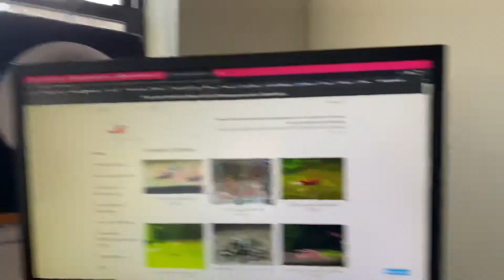*NEW UPDATE* Pregnant Berried Ghost Shrimp in 4K!!!🦐🦐🦐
Check out the latest live shots of our pregnant berried female ghost shrimp!!!